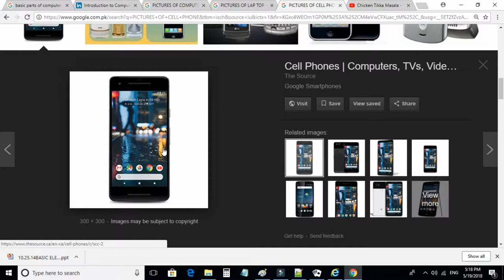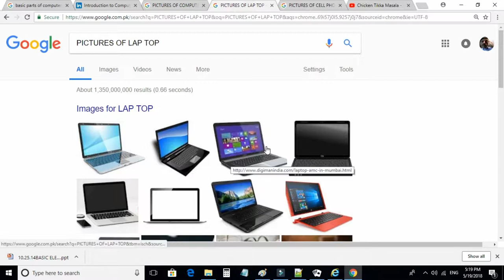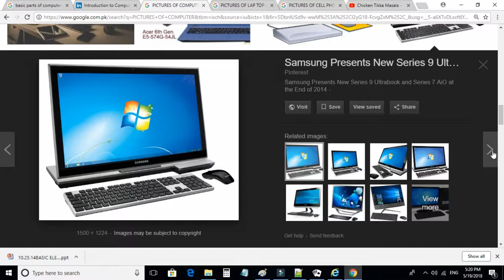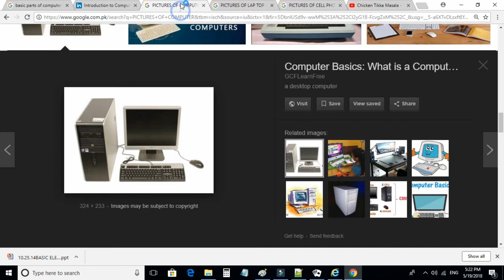COMPUTER LECTURE -1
THIS IS TEACHING NUMBERS FROM 1 TO 10 IN PASHTO. FOR EDUCATION OF PASHTON. bY SYED NIZAMUDDIN ACADEMY.